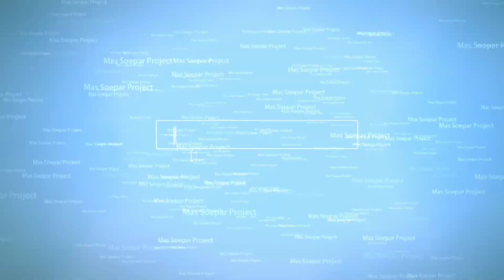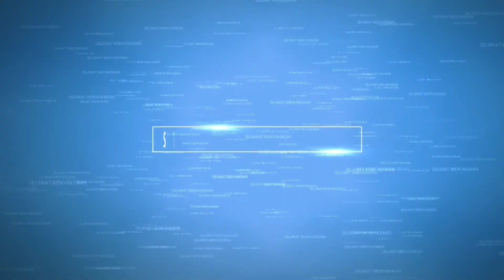JALAN-JALAN KELILING LAMPUNG | Trip KOTA AGUNG Ke KRUI PSB Via Bukit Barisan TNBBS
Halo gaes ketemu lagi bareng mas soepar project, di video kali ini gue mau sedikit berbagi tentang perjalanan dari kota agung Tanggamus Lampung ke krui pesisir barat Lampung

rute yang akan kita lewati adalah:
jalan lintas barat sumatera
Wonosobo Tanggamus Lampung
sedayu Tanggamus Lampung
jalan lintas taman Nasional bukit barisan Selatan atau TNBBS
selendang mayang pesisir barat Lampung
bengkunat
dan terakhir finish di krui pesisir barat Lampung

sepanjang perjalanan yang dilalui adalah jalanan menanjak, menurun dan berliku ditambah cuaca hujan yang membuat perjalanan semakin menantang

saat melintas di jalan poros taman Nasional bukit barisan Selatan Lampung terdapat beberapa kendaraan besar seperti truck yang mengalami kecelakaan, ketika sampai di seputaran daerah fajar utama terjadi kemacetan yang cukup panjang dikarenakan adanya kecelakaan truk yang menutup jalan sehingga menimbulkan kemacetan panjang

menurut informasi yang didapat kemacetan telah berlangsung selama 24 jam, kendaraan
harus bergantian melintasi sisi badan jalan

mohon maaf bila sepanjang video terdapat kekurangan kritik dan saran silahkan tulis aja di kolom komentar

sampai ketemu lagi di video mas soepar project selanjutnya, salam persahabatan dan salam persaudaraan